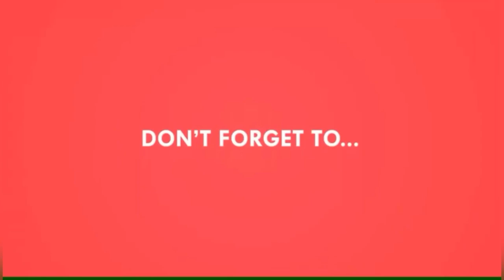बहुगुणी केशर/केशराचे आरोग्यदायी व सौंदर्यवर्धक गुणधर्म जे तुम्हाला माहितीही नसतील